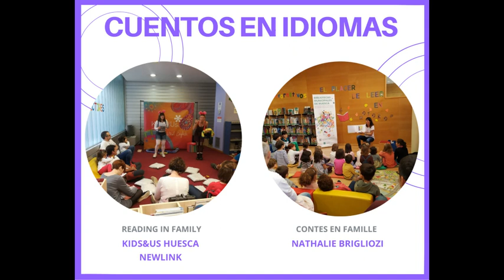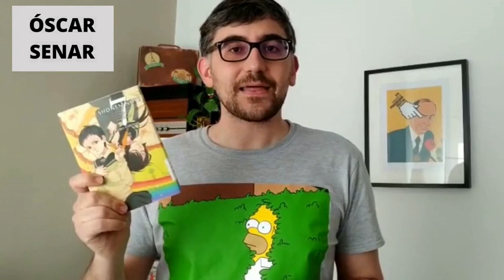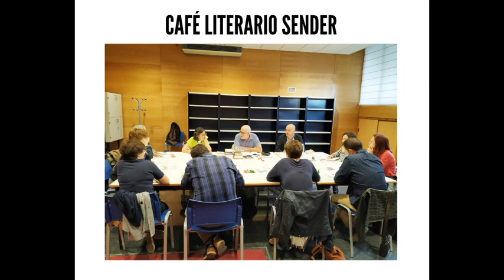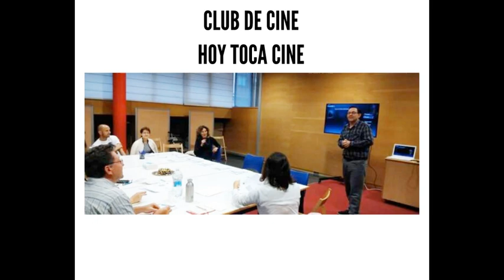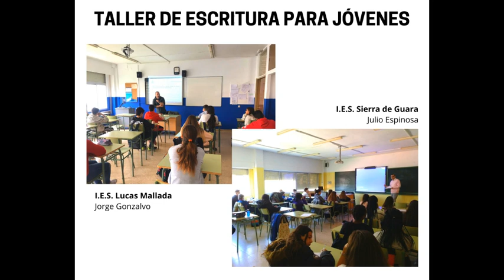Creando comunidad a través de la lectura y escritura en las Bibliotecas Municipales de Huesca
Te presentamos el resumen gráfico de todas las actividades de fomento de la lectura y la escritura. GRACIAS a todos/as por vuestra participación  y por formar parte de nuestra COMUNIDAD